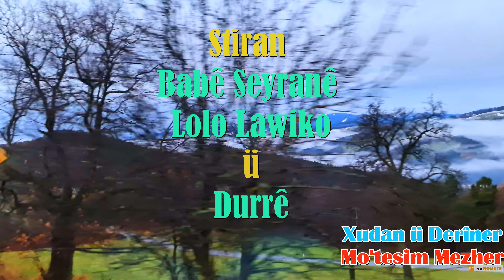Mihemed Axayê Cizîrî Stirana Babê Seyranê ü Lolo Lawiko di gel Durrê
Dengê xweş ü xemgîr bi zêmar ê mihemed Axayê Cizîrî .dengek ê gelek xwemal e ,lê mixabin ê hatî ji bîrkirin .
ev du Stiran e du nnimunen e ji wan Awazên dilkir
Stirana Babê Seyranê ü Lolo Lawiko di gel pesza durrê